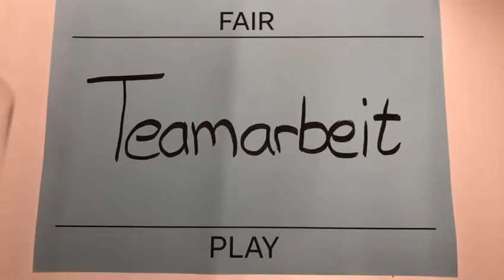„Teamarbeit“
In unserer Veranstaltung „Fairplay?“ mit Jugendlichen ging es um die Regeln für ein sportliches Miteinander – sei es auf dem Spielfeld oder im Klassenzimmer. Denn auch im wirklichen Leben erleben wir Fouls, Teamgeist, Siege, Niederlagen. Die Workshop-Teilnehmer/innen haben ihre Assoziationen dazu in einem Stop-Motion-Film ausgedrückt.